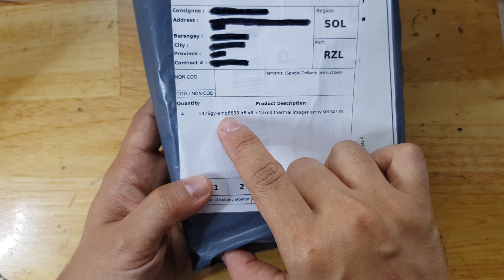UNBOXING OF AMG8833 THERMAL CAMERA SENSOR FOR ARDUINO AND RASPBERRY PI PROJECTS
This is a quick unboxing video of my new module.

It is an AMG8833 8x8 thermal camera sensor.